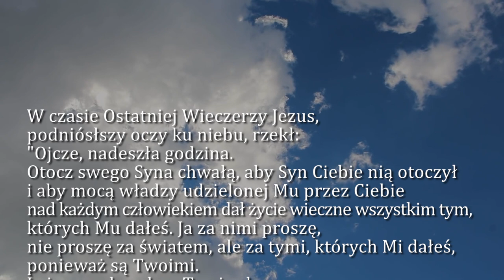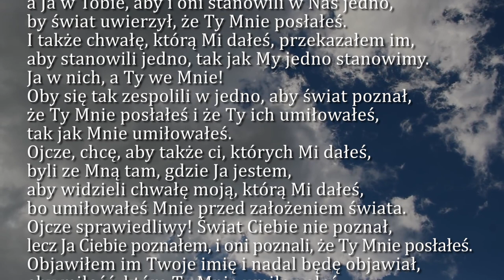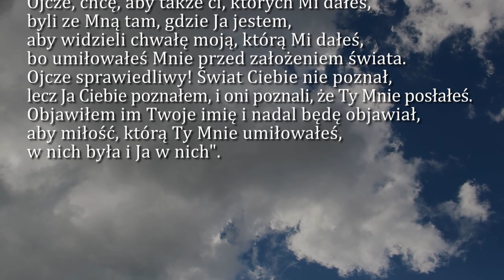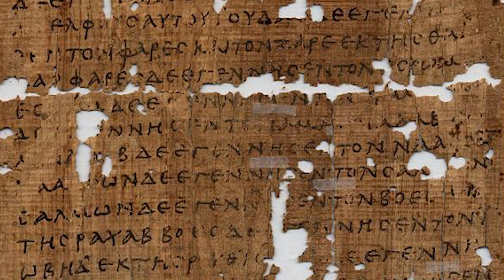Dobra Nowina na dziś | 9 czerwca - Jezusa Chrystusa Najwyższego i Wiecznego Kapłana